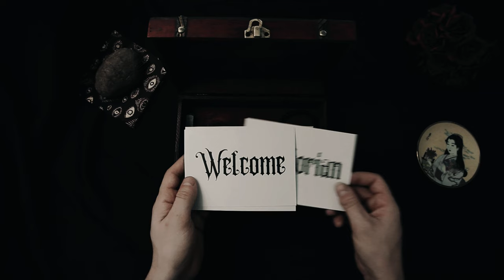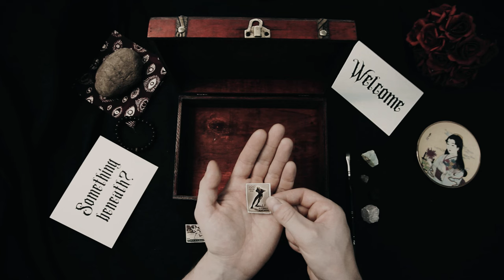The First Jewish Roman war - ASMR History Learning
🛡️⚔️ Journey back to the turbulent days of ancient Judea and witness the dramatic unfolding of the First Jewish-Roman War, a pivotal conflict that reshaped the course of history in the Holy Land. Join us as we delve into the intricate web of political tensions, religious fervor, and military confrontations that ignited one of the most consequential wars of antiquity.

🏛️ Explore the backdrop of Roman occupation and Jewish resistance, as simmering discontent erupts into open rebellion against imperial authority. Follow the charismatic leaders of the Jewish revolt, from the fiery zealotry of Eleazar ben Simon to the strategic brilliance of the rebel commander, Josephus Flavius, as they rally their people to challenge the might of Rome.

⚔️ Witness the unfolding of epic battles and sieges, from the bloody clashes at Jerusalem's gates to the desperate defense of Masada's mountain fortress. Experience the relentless march of Roman legions led by generals such as Vespasian and Titus, as they lay siege to Judean strongholds and quell rebellion with ruthless efficiency.

🕍 Delve into the complex interplay of religious prophecy and political ambition, as messianic hopes collide with imperial power in a struggle for the soul of Judea. Witness the destruction of the Second Temple and the fall of Jerusalem, events that reverberate throughout Jewish history and shape the trajectory of Christianity and Judaism for centuries to come.

🌟 Reflect on the enduring legacy of the First Jewish-Roman War, whose impact reverberates in the annals of ancient history and echoes in the modern world. Join us as we unravel the complexities of this pivotal conflict and explore its profound significance in the tapestry of human experience. 🛡️⚔️